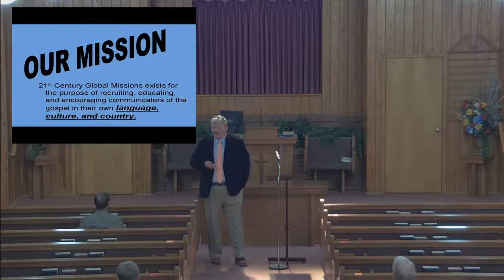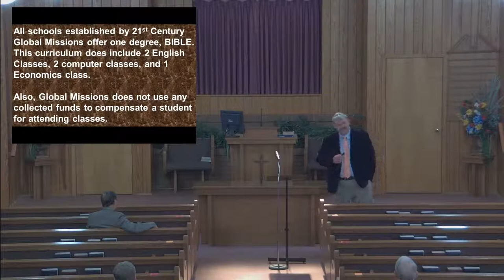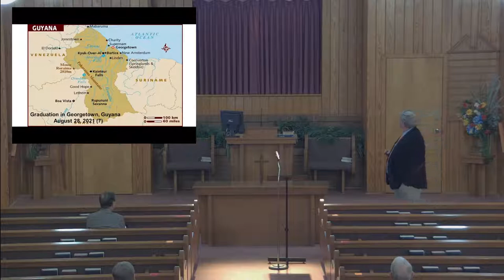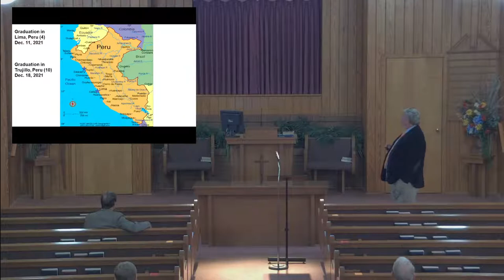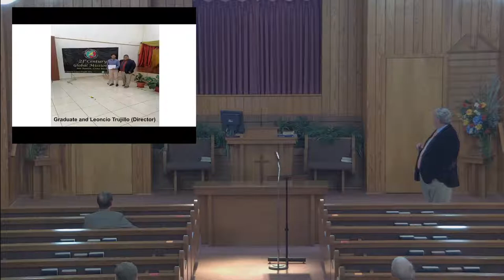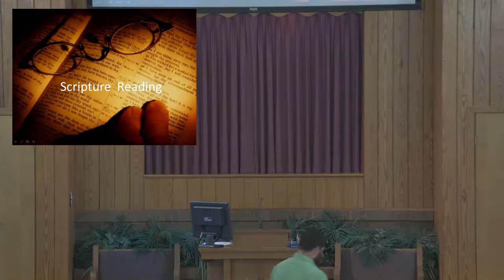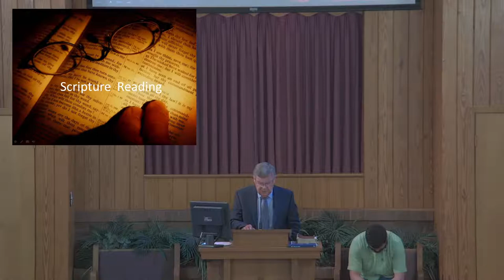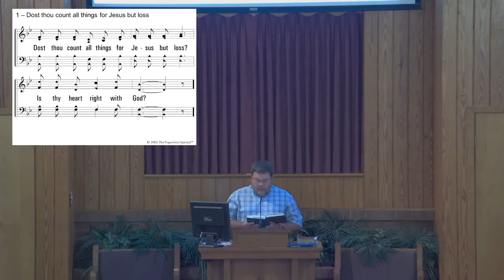5-22-2022 Sunday Morning Worship